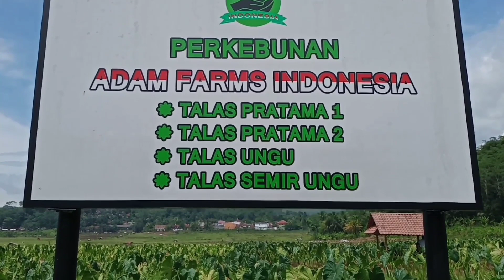kepanjangan dari pratama talas yang lagi viral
perkebunan talas pratama Adam farm Indonesia, lokasi di sawah yayasan Sukapura kp Tonjong desa janggala kecamatan Sukaraja kabupaten Tasikmalaya Jawa barat,simak kepanjangan dari pratama,talas yang lagi viral.. informasi bagi yang ingin membudidayakan talas pratama mau beli bibit dan juga umbinya silahkan datang langsung ke lokasi tersebut.. yang belum subscribe silahkan subscribe gratis... ulinwe satu satunya channel paling gado gado didunia kebun #tasikmalaya